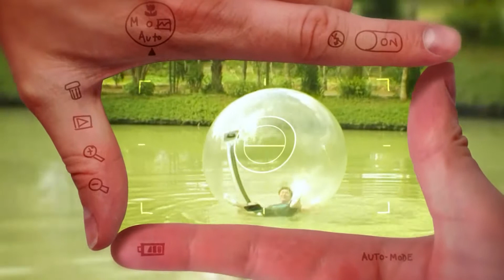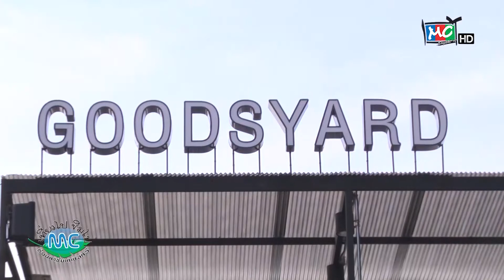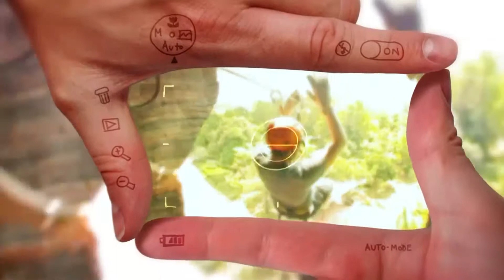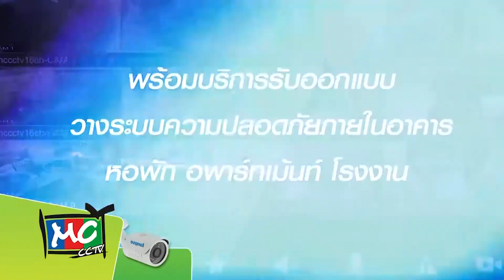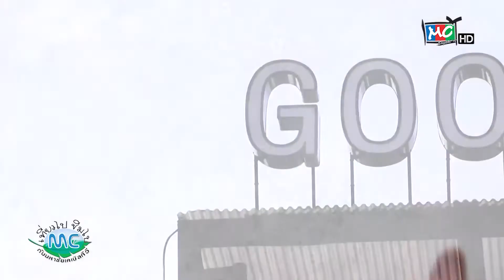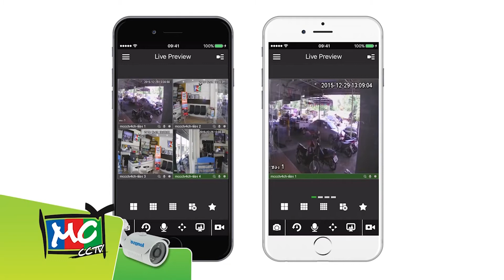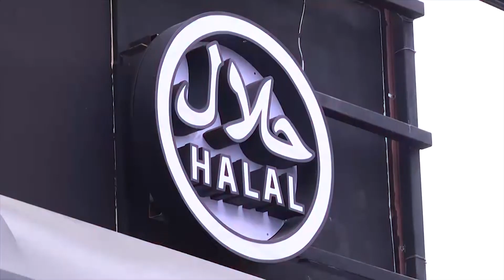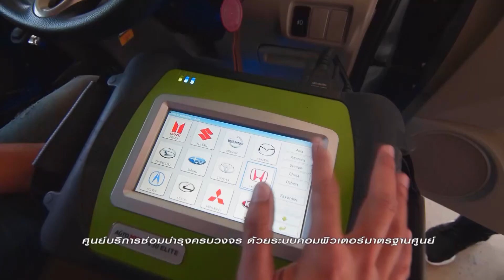เที่ยวไปชิมไปกับมหาชัยเคเบิลทีวี "ร้าน GOODSYARD" [ 1 - 12 - 60 ]